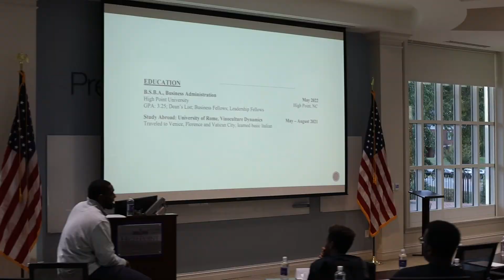iBelong Informational Video